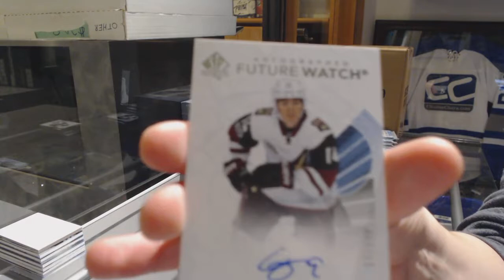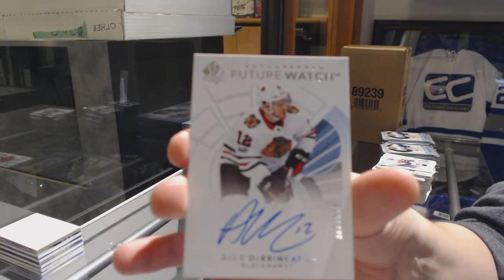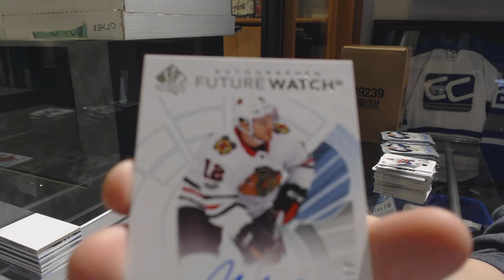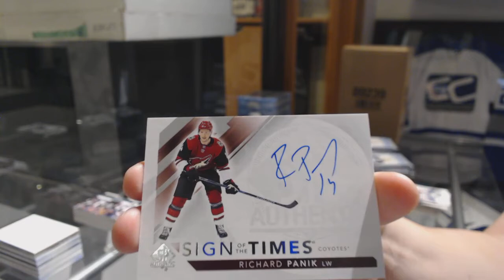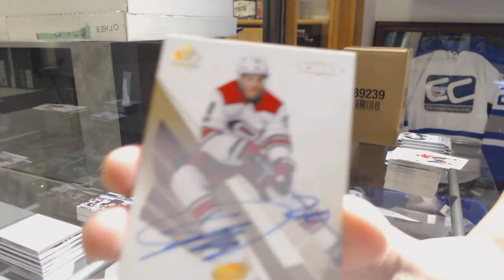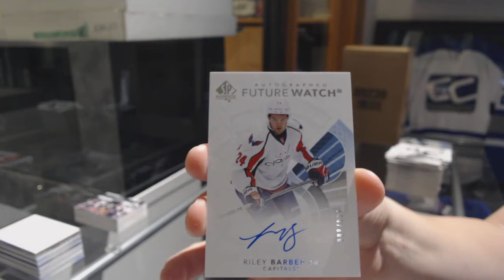17-18 Upper Deck SP Authentic Hockey 4 Box Break - C&C GB #9531